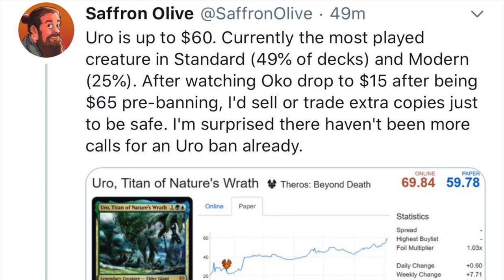Why Uro, Titan of Nature's Wrath = Banned in Magic the Gathering